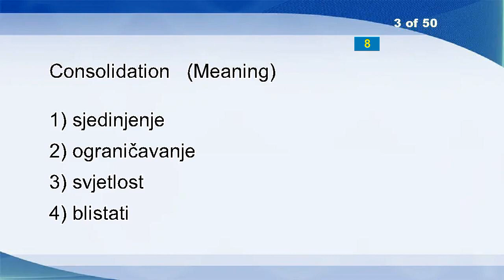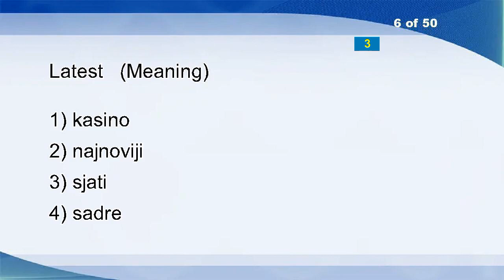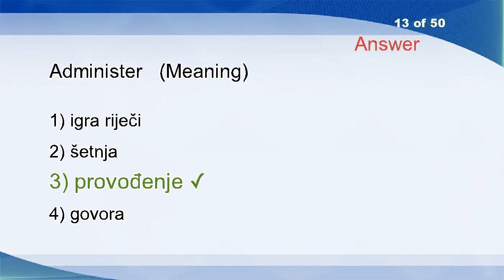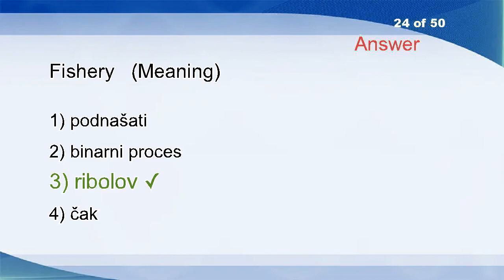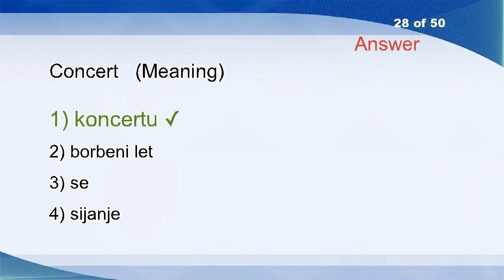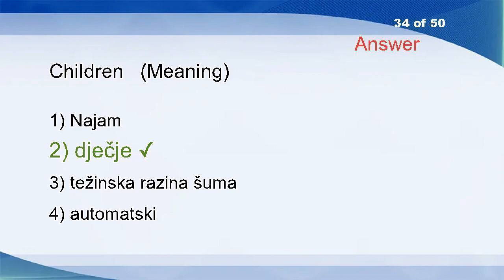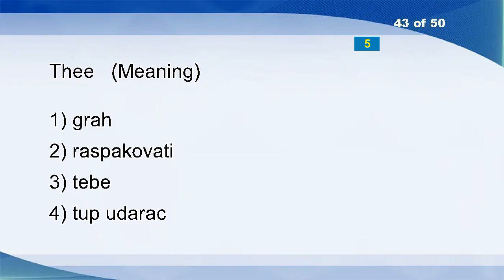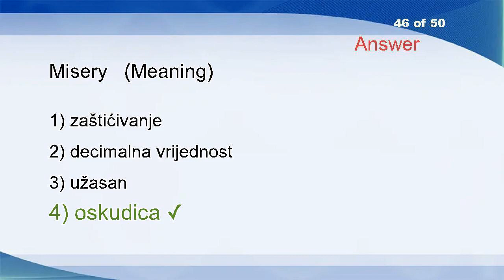English Croatian Vocabulary Word Power Test 1612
Sleeve
Mind
Consolidation
Forthright
Keel
Latest
Gama -sarcoglycans
Sordid
Vigorous
Stratification
ANCIENT TIMES
Scaffold
Administer
Positive Pulse Stuffing
Pledge
Agent
DRM - Digital Radio Mondiale
Transmit
Defy
Bewitch
Innumerable
Used
Enforced Migration
Fishery
Obviate
Promotion
Information
Concert
Slide
Victimization
Terrestrial Flight Telecommunications System
Reflected
Military Intervention
Children
Wedge Out
Wherever Possible
Happen
Quotations
Wash Leather
Streets
Layout
Small Minded
Thee
Watt-hour
Reside
Misery
Organizes
Cellular Techniques
Women's Rights
Grandeur